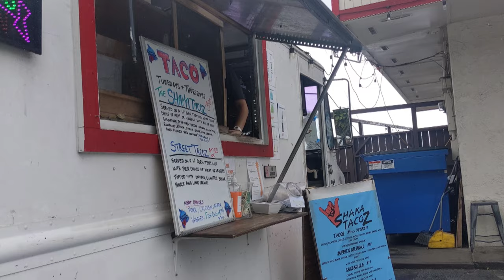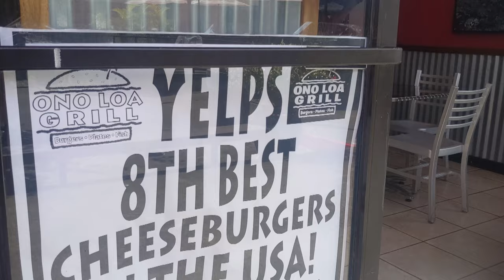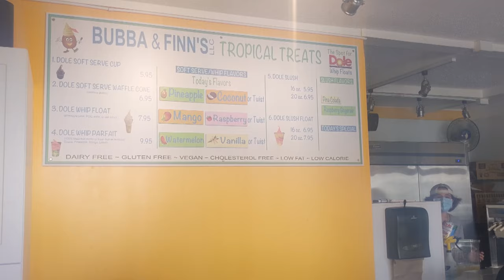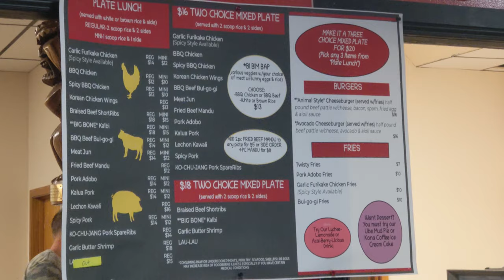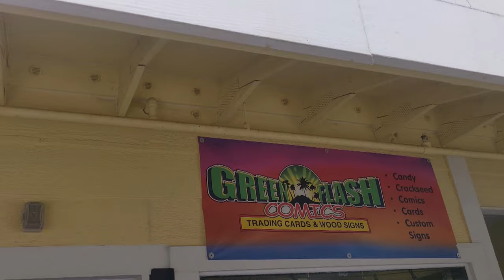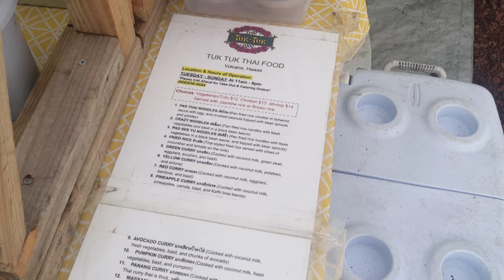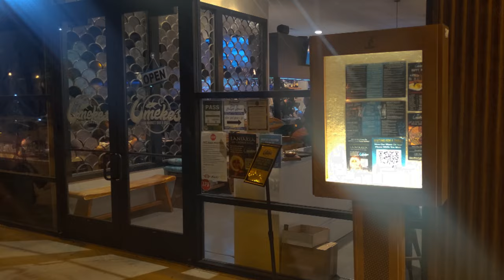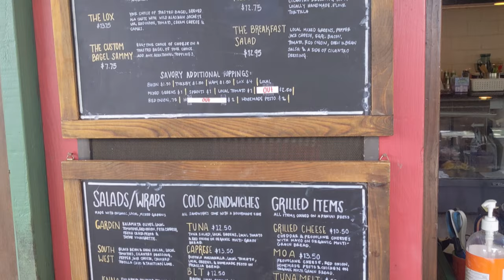MUST EAT PLACES IN HAWAII - 15 Top places to eat on Hawaii- Tacos, Poke, Moco Loco, Pizza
Traveling to us has always been all about learning about other cultures and there's no better way to learn about cultures than eating local food.  On our recent trip to Hawaii, we drove all around the big island and had some incredible food, sometimes we loved it so much we went several times. Take a look at what Hawaiian food we recommend, and what to watch out for on the Big Island of Hawaii

Some of our stops
1) Shaka Tacos
2) Da Poke Shake
3) Kona Brewing Company
4) Volcano House
5) Tuk Tuk Thai Food Truck
6) Bubba and Fin's
7) Island Ono Loa Grill
8) Gekko Girlz
9) Black Rock Pizza
10) Broke da mouth Grindz